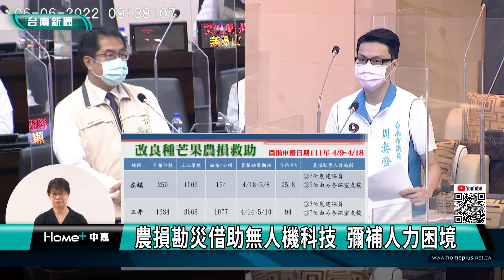議會總質詢｜農損救助因人力不足勘災延誤 議員請命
針對三月下旬的霪雨 造成台南市山區包括芒果 龍眼 荔枝等作物損傷 不過 市府受限勘災的人力不足 造成多多農民的損失都無法認定 所以議員周奕齊在總質詢替農民請命 要求市府一定要向中央反映 看如何彌補 對此市長也建議研究採用無人機 以科技來提升勘災效率 同時全面檢討尚未勘災的面積

近年來因為氣候變遷影響農作物，造成今年台南山區很多芒果未開花衝擊產量，對此，議員周奕齊表示，不只芒果、龍眼、荔枝同樣有不同程度損害，不過，因為公所人力不足，根本來不及勘災，所以要求向中央單位來反應覆勘，並放寬天然災害救助程序來補助果農，對此市長黃偉哲表示，為了提升勘災效率，建議研擬無人機科技，來保障農民權益。